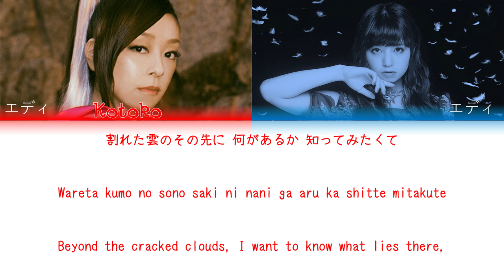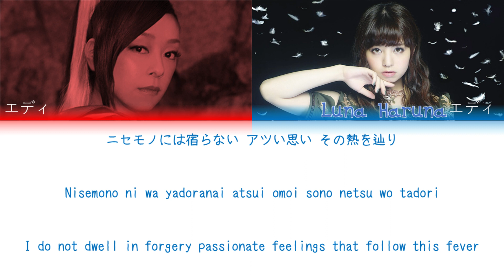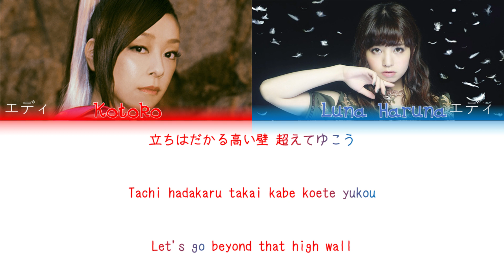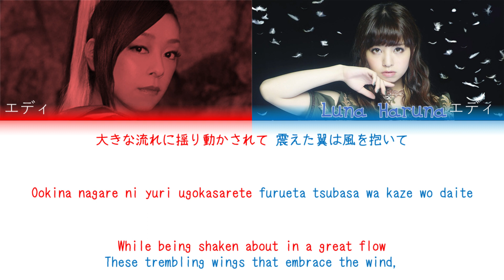Luna Haruna x Kotoko - SXW Soul World Lyrics Color Coded Kan/Rom/Eng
Lyrics for Luna Haruna/Kotoko's SXW Soul World, opening theme for "Accel World vs Sword Art Online: Milleniun Twilight".

Album: Lunarium
SXW Soul World EP

Published by Sacra Music, 2017.